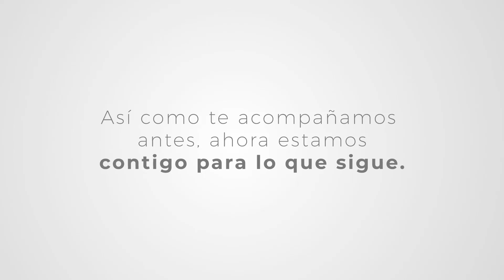Así como te acompañamos antes, ahora estamos contigo para lo que sigue.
Te invitamos a acercarte a tu banco y descubrir el beneficio que más se adapte a tus necesidades.